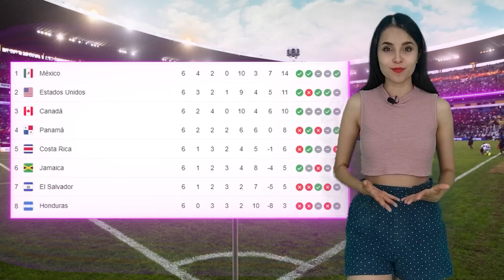EDSON y el AJAX APLASTAN al DORTMUND | CHUCKY hace las paces con DT | Regresa el GUINDA al TRI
El Machín sigue luciendo y ahora secó al equipo de Haaland. Herrera está borrado. En Chivas quieren pase directo a Liguilla